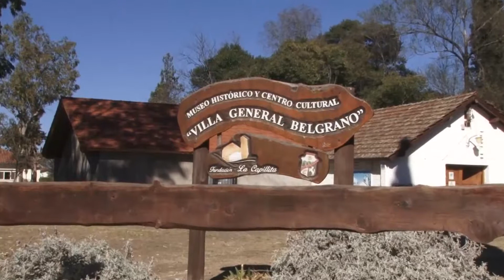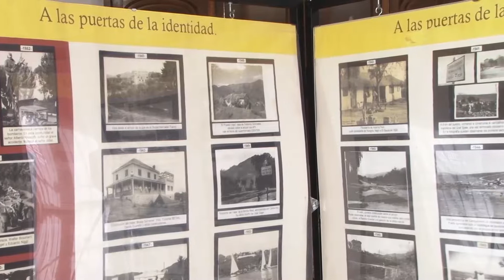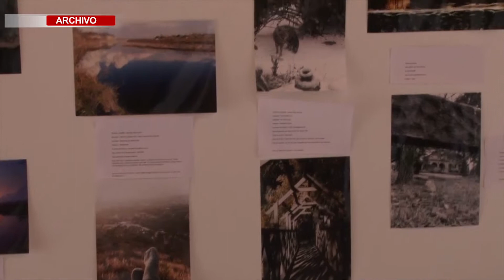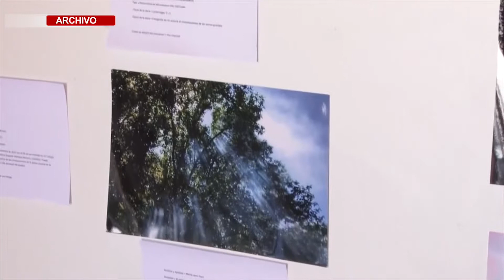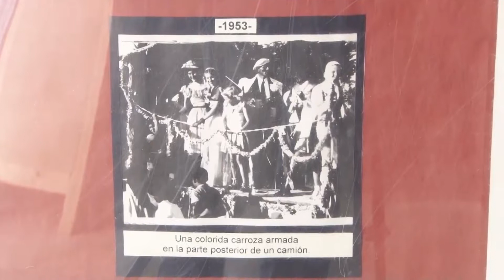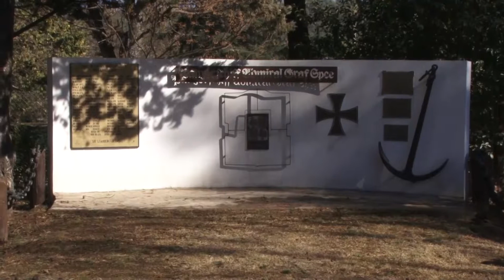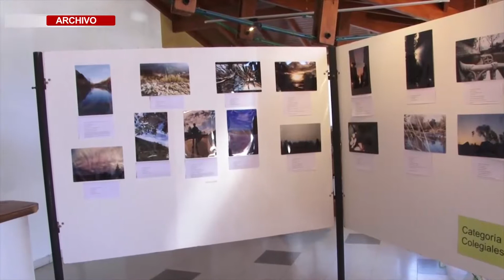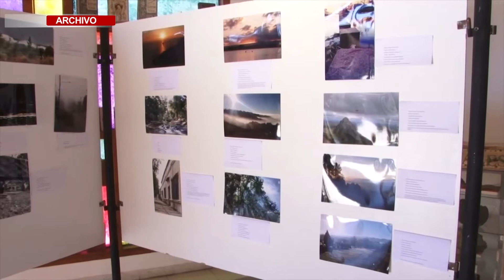LAURA SANTARELLI SEGUNDO CONCURSO FOTOGRAFICO FUNDACION LA CAPILLITA